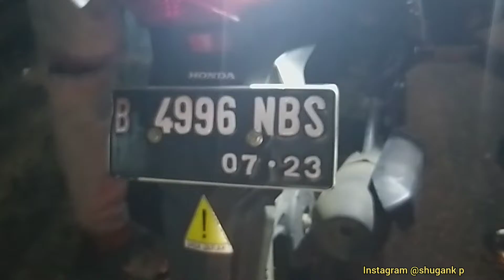ANTISIPASI KEJAHATAN DI BULAN PUASA DAN MENJELANG LEBARAN